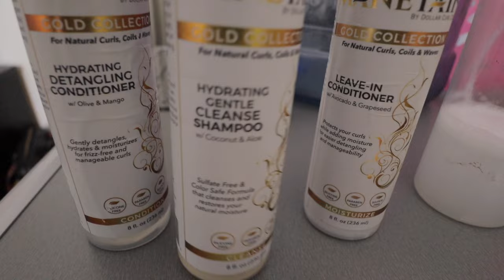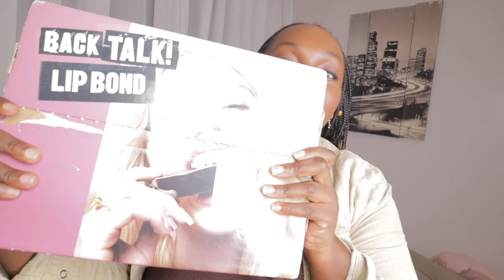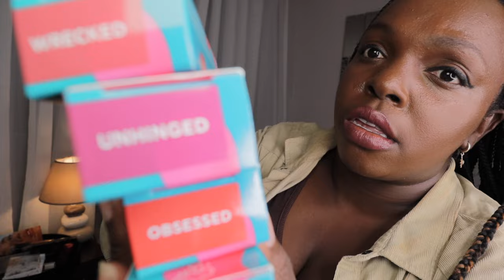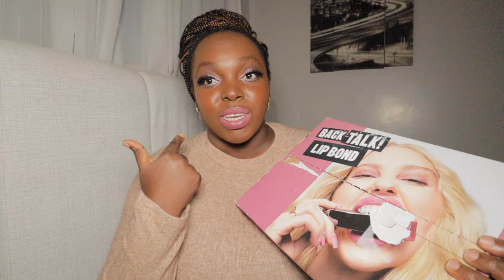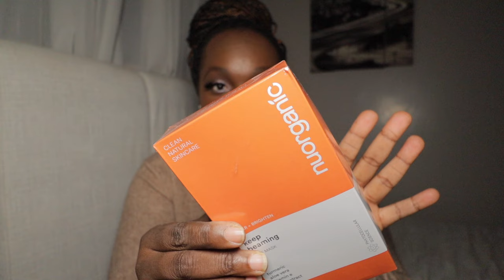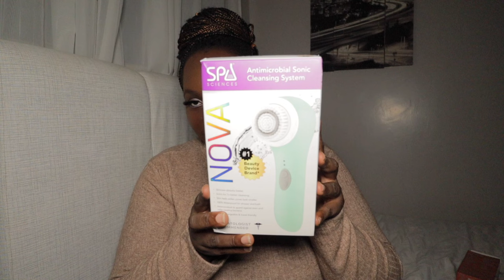LIVING ALONE VLOGS LOST FILES HUGE HAUL NEW AMAZON PLUS SIZE SHAPEWEAR (Hair,Wigs,Skincare, Makeup)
LIVING ALONE VLOGS LOST FILES HUGE HAUL AMAZON SHAPEWEAR (Hair,Wigs,Skincare, Makeup,+ more)
00:00 Intro
00:29 weekly vlog update
00:50 New Amazon Shapewear
04:42 outfit steaming grwm
05:45 hair wigs for sale
06:13 hair products review
08:47 Get ready with me grwm
09:33 new makeup products
15:47Urban decay’s back talk lip bond lipstick review
17:36 urban decay NEW HYDROMANIAC DEWY LIQUID BLUSH
22:06 skincare products
28:18 curly wig